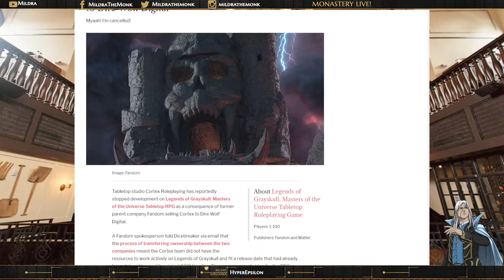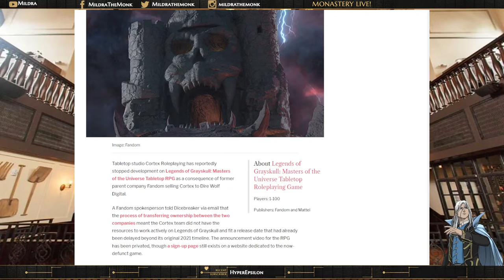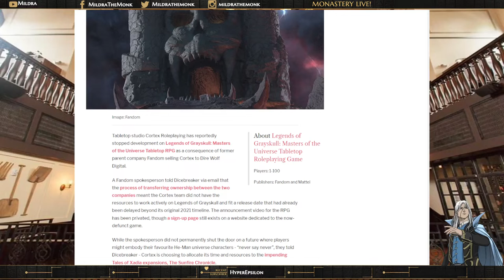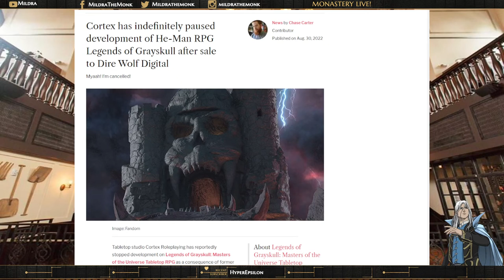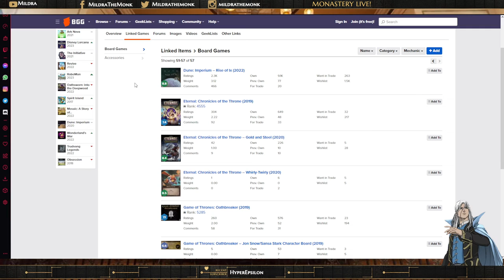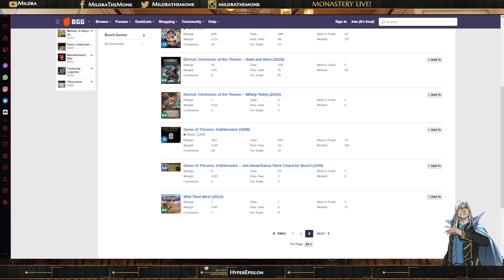Discussing the cancellation of the He-Man ttrpg (Disappointing...)